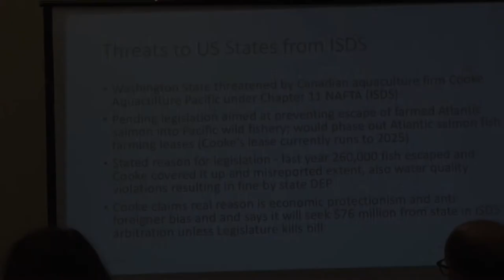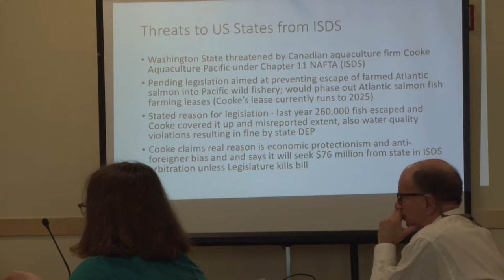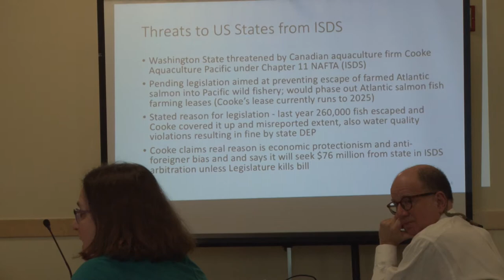Sharon Treat : another ISDS for you to learn about 811SalmonISDS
Citizen Trade Policy Commission
Update on NAFTA negotiations by Sharon Treat.
Short eidt on new ISDS threat